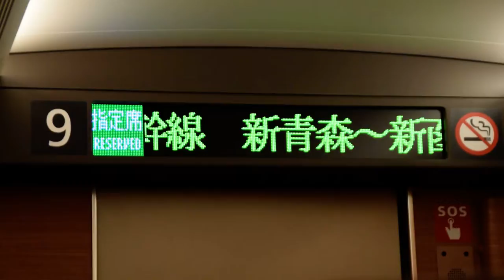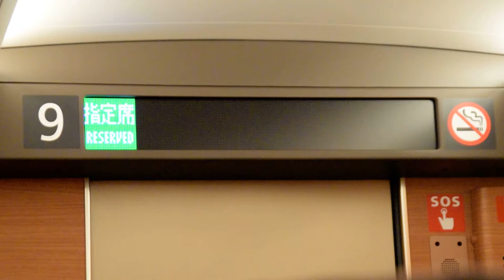北海道新幹線開業日 2016/03/26